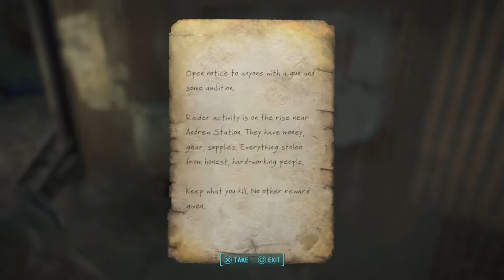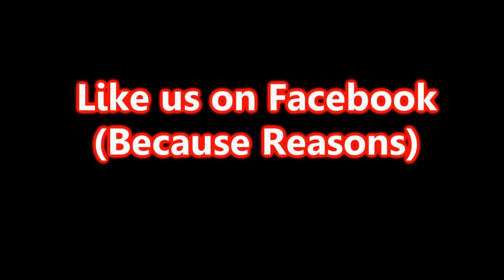Game Changer 2 POINT 0 - Fallout 4 - The Doctor of Thuganomics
Black Dynamite is on the trail of Mr. Valentine and he runs into Skinny Malone, the Doctor of Thuganomics.